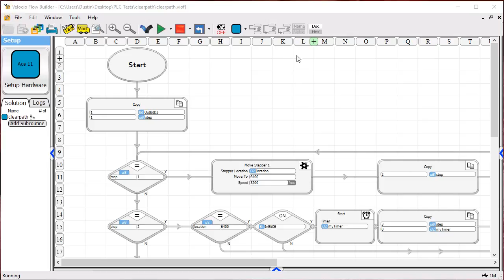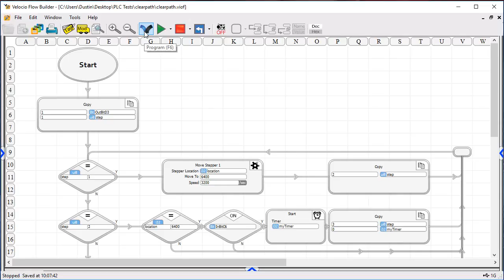Program PLC to control Teknic Clearpath Motor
Program PLC to control Teknic Clearpath Motor - Motion Motor